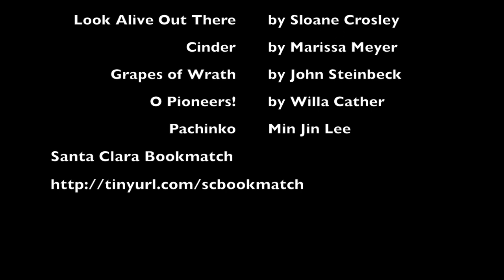Santa Clara City Library Bookmobile Karaoke - BookMatch